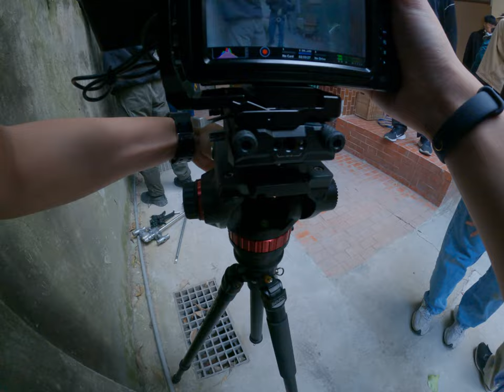從死亡到靈魂再現電鈴聲中隱藏的秘密幕後專業團隊拍攝神奇瞬間！